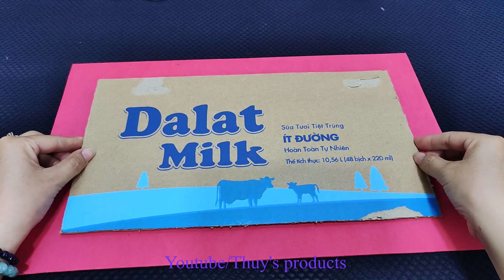Cách trang trí tháp bánh Tết đơn giản bằng hoa xốp kim tuyến - Tự làm tháp bánh trang trí Tết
* Nguyên liệu:
- Xốp kim tuyến , Giấy thùng, Súng bắn keo.
- 12 lon Cocacola, 1 hộp bánh quy.
* Cách làm : Mời các bạn xem video hướng dẫn.

Rất mong nhận được các ý kiến đóng góp của mọi người để mình sẽ ngày càng hoàn thiện hơn cho các video mới!
Hãy chia sẻ nếu bạn thấy video hữu ích nhé!

Wish you have a good time watching the video!
We hope to receive everyone's comments so that I will be more perfect for new videos!
Please share if you find the video useful!